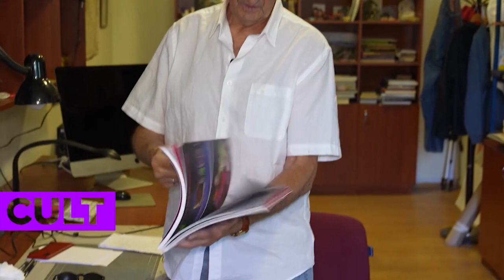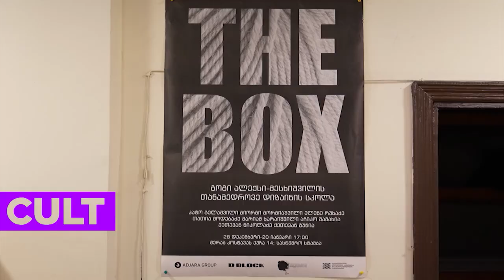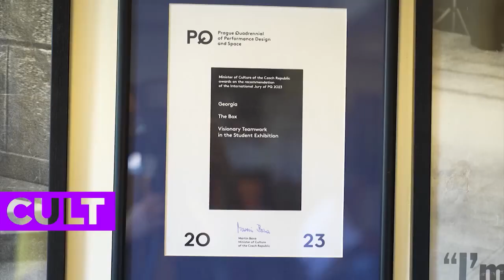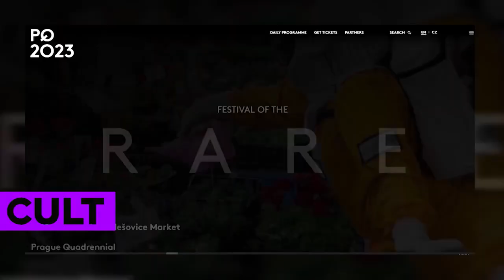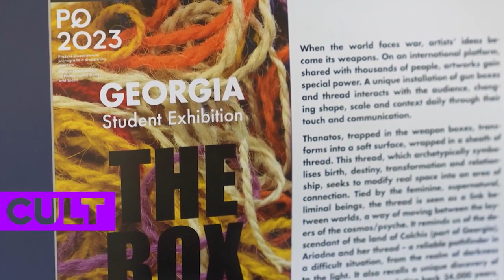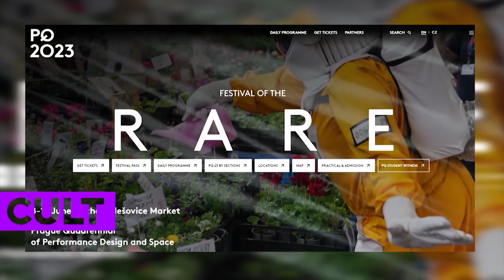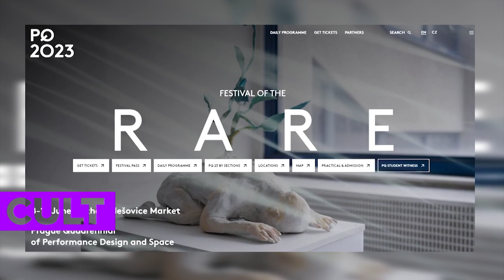დიზაინის სკოლა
დღეს გოგი ალექსი-მესხიშვილზე გიამბობთ. მაგრამ არა როგორც განსაკუთრებულ ხელოვანზე, არა სცენოგრაფსა ან კინოშედევრების მხატვარზე...
დღეს გოგი ალექსი მესხიშვილის მოწაფეები ისაუბრებენ მის მიერ დაარსებულ დიზაინის სკოლაზე, ამ სკოლის მიზნებსა და წარმატებებზე.